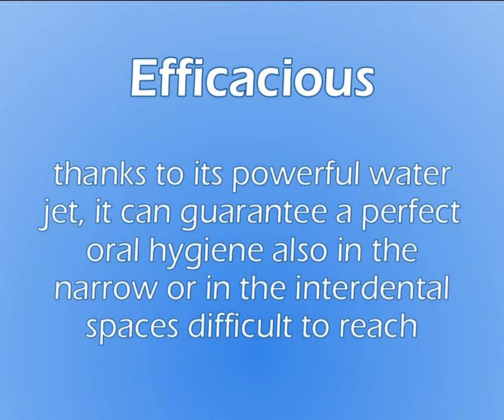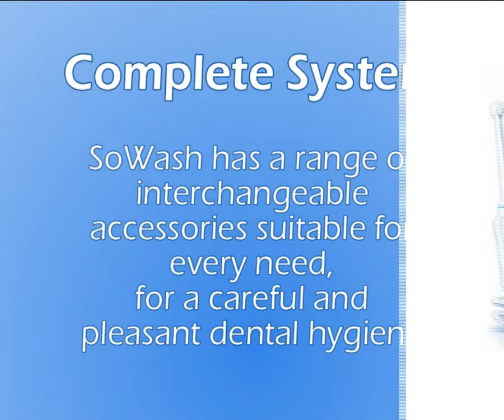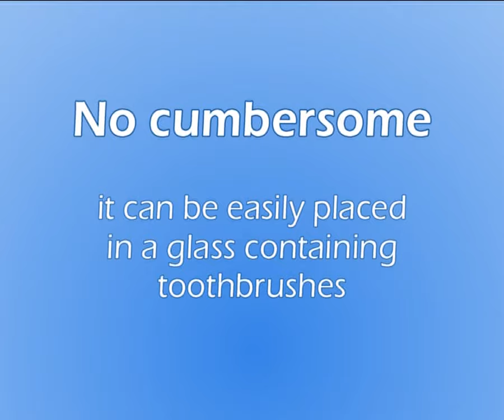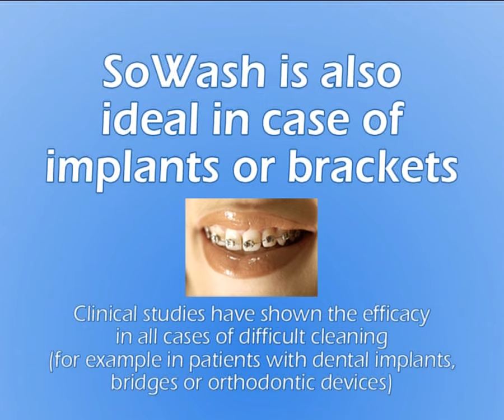SoWash - oral irrigator for dental care (ENGLISH - version)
SoWash is the oral irrigator for oral hygiene that, with its powerful oral irrigator, deeply cleans inter-dental spaces, even if narrow or hard to reach, removes subgingival plaque and rinses out gums  while massaging them.
SoWash is practical and very easy to use, it directly connects to the tap and works only with water pressure, thats why it does not need batteries or electricity.
SoWash doesnt require any maintenance, doesnt fear limestone, its not cumbersome and you can regulate both temperature and water-jet pressure directly by tap control. It is provided with a check valve that lets off exceeding water pressure into the wash-basin (patented system).
With SoWash you will be delighted with the fresh, efficacious and natural oral hygiene!
Particularly suitable for orthodontic appliances or implants.
-  ITALIAN PRODUCT -